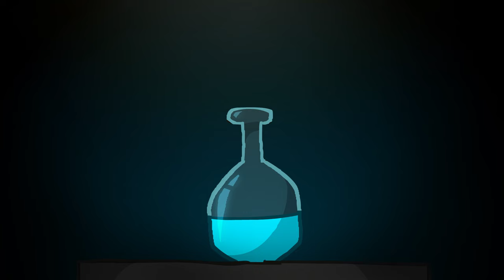Roblox Piggy but it's an animated movie trailer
TW: FLASH, BLOOD, SLIGHT BODY HORROR (and just horror like themes in general), & SPOILERS
!please tell me if i need to add any others!

HOLY- IVE WANTED TO ANIMATE THIS FOR YEARS NOW AND AFTER SEVERAL FAILED ATTEMPS HERE IT FINALLY IS
I love this alot, if im correct its my longest fully animated video and boy was it worth it, I seriously speed ran this for what it would usually take me to make something close to this. Of Course as stated this is piggy as a movie trailer, its an au so alot of things here dont actually happen in canon, but nonetheless it still means alot to me.  heheehe im being so cringy rn

I learned alott through animating this and i do want to do something like it again someday, anyways im done rambling down here

also may disappear for a bit to work on something i want to do for christmas  O_o

CHARACTERS BELONG TO MINITOON
(please note that this video was made before Bendy the bunny was exposed, I do not support them or their actions) AUDIO USED
FPS: 15 (alot of it was on twos n such for the slower moments)
PROGRAM(S): Adobe Animate (all moving parts) Krita (back grounds)
TIME: literally one week-